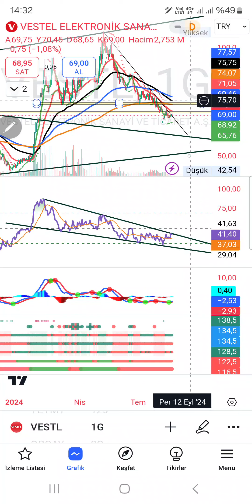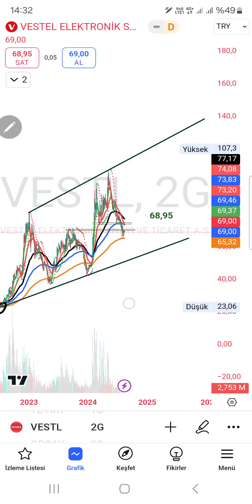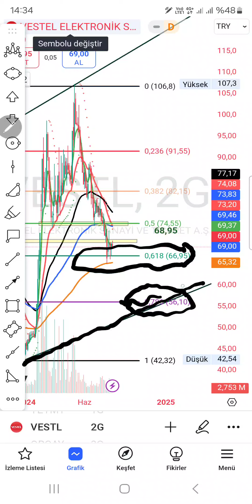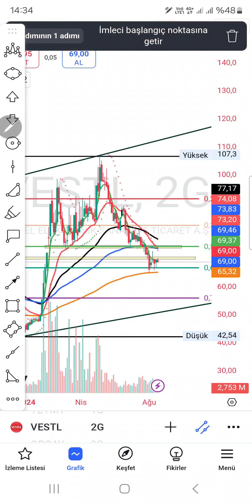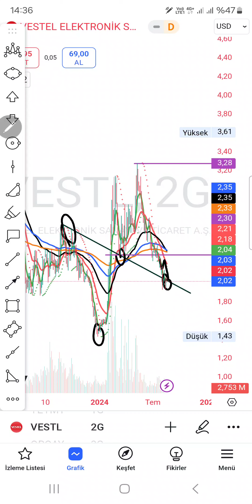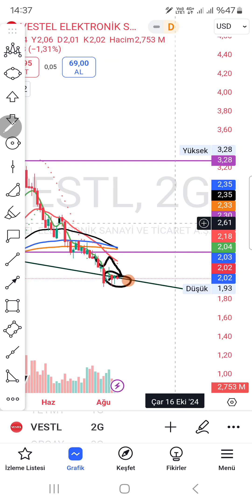VESTL HISSE TEKNIK ANALİZ ÇALIŞMASI